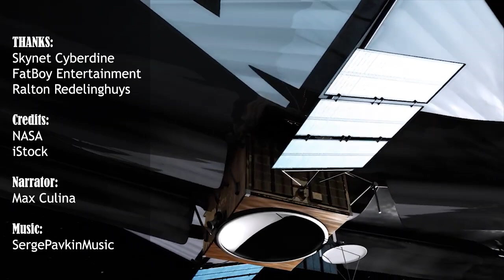NASA scientists claim Webb telescope images nearly moved them to tears.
The James Webb Space Telescope was sent into orbit six months ago by a European rocket. Since then, the very complicated telescope has successfully unfolded its large sunshield, turned on its scientific equipment, and travelled more than a million kilometres away from Earth.

The images are being taken right now, according to Thomas Zurbuchen, who oversees NASA's scientific projects, during a news conference on Wednesday. We are in the process of putting the history-making data down. He said, "There is already some fantastic science in the can, and some others are yet to be taken as we move forward." he added.

NASA aims to release numerous photos as a consequence of Webb's "first light" observations beginning at 10:30 a.m. ET (14:30 UTC) on July 12. According to space agency officials, the images and data will include the deepest-field view of the universe ever taken—looking deeper into the cosmos than humans have ever done before—as well as the spectrum of an exoplanet's atmosphere. By contrast, Webb will be able to recognise the fingerprints of tiny chemicals like carbon dioxide and ozone by examining them in the infrared, which will provide crucial indications about the habitability of worlds near other stars.

Pam Melroy, NASA's deputy administrator, was astounded by the photographs Webb has provided thus far. "What I saw moved me as a scientist, engineer, and human being," she remarked.
Zurbuchen recalled his initial experience with Webb data and expressed his own astonishment at what the telescope had shown capable of. When he saw the first images taken by the new device, he almost sobbed.
"It's really hard to not look at the universe in a new light and not just have a moment that is deeply personal," he said. "It's an emotional moment when you see nature suddenly releasing some of its secrets." and I would like you to imagine and look forward to that. "

Sadly, the results of Webb's initial observations won't be out for another nearly two weeks. Even under an embargo, NASA stated that it would not be releasing any photographs beforehand. However, it took 20 years for Webb to become operational and provide a genuinely deserving replacement for the Hubble Space Telescope. I guess we can hold out a bit longer.